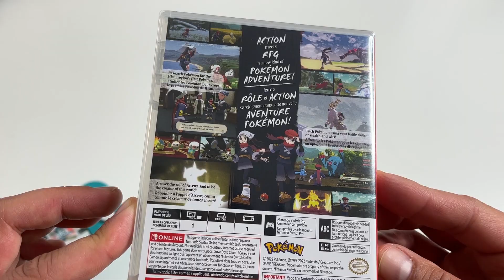Pokémon Legends: Arceus Nintendo Switch LITE Unboxing and Gameplay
Pokémon Legends: Arceus Unboxing and Gameplay on Handheld Nintendo Switch LITE in portable mode.